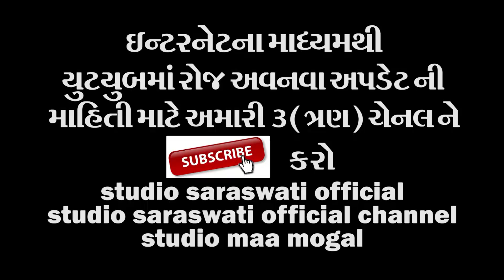PARABDHAM ASADHI BIJ 2017 | ત્રિપુટી | લક્ષમણ બારોટ પુનશી ગઢવી બિરજુ બારોટ ભાગ 3 | FULL HD VIDEO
Organise By Mahant shree KARSANDASBAPU & Laghu mahant shree RAJENDRADASBAPU. PARABDHAM.